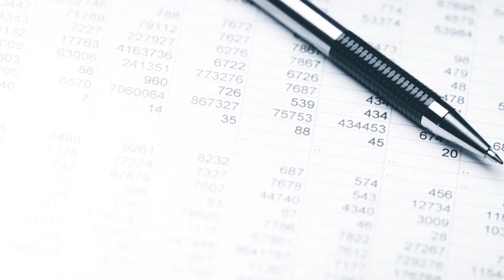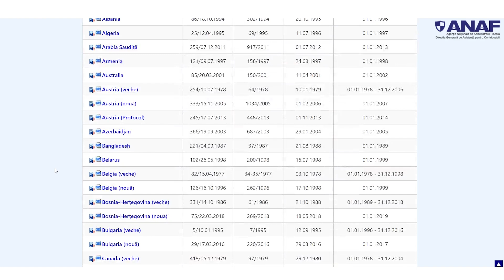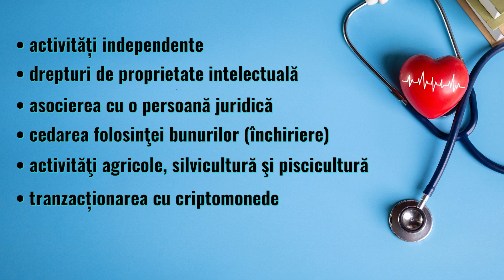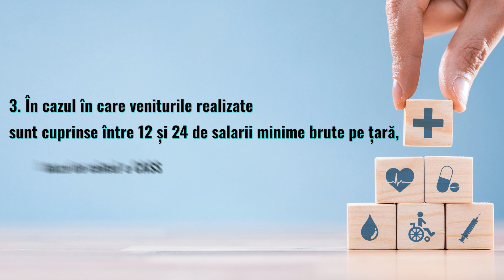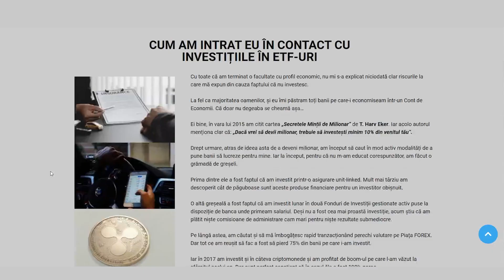Ce TAXE SI IMPOZITE platesti daca investesti la BURSA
Taxele și impozitele pe care trebuie să le plătești începând cu 1 ianuarie 2023 dacă obții câștiguri de pe urma investițiilor la bursă 📝 Pune-ți ordine în bani cu ajutorul unui Plan Financiar personalizat 👔 Programează o ședință de coaching 👨‍🏫 Înscrie-te la „Provocarea 7 Pași până la Prima Ta Investiție într-un ETF, pentru Oameni Ocupați”

🤝PARTENERI:

📈 XTB - Investește în în companii și ETF-uri din întreaga lume FĂRĂ COMISION

📈 Interactive Brokers - Investește în companii și ETF-uri listate pe 135 BURSE

📈 Global Trader - Deschide-ți un Cont Demo GRATUIT și investește în instrumente listate la peste 90 de Burse din SUA, Europa și Asia

📈 Trading 212 - Folosește codul promoțional OVIDIU când îți deschizi un cont și vei primi o ACȚIUNE GRATUITĂ ce poate valora PÂNĂ LA 100 EUR*

💱 Revolut - Deschide-ți un cont gratuit și schimbă bani la cursul valutar real

🏠 Creditul Tău - Vrei un credit ipotecar? Contactează-l pe Răzvan

🏢 InRento - Folosește acest link ca să obții un BONUS în valoarea de 20 EUR**

** Bonusul va fi plătit la două luni după deschiderea contului.

⌚ Konvi - Folosește codul promoțional OVIDIU ca să primești un DISCOUNT de 10 EUR pentru prima investiție

IMPOZIT PE DIVIDENDE

Dividende plătite de companii sau fonduri din România

Aici lucrurile sunt extrem de simple. Începând cu 1 ianuarie 2023, dividendele sunt impozitate cu o cotă de 8%. Iar impozitul se reține la sursă.

Dividende plătite de companii sau ETF-uri din străinătate

În primul rând, fiecare țară impozitează dividendele într-un mod diferit. Iar cotele de impozitare variază de la 0% la 50%.

În al doilea rând, modul în care se plătește impozitul poate să difere în funcție de țara din care ai primit dividendul.

IMPOZIT PE CÂȘTIGURILE DIN TRANSFERUL TITLURILOR DE VALOARE

Investiții prin brokeri rezidenți în România

Dacă investești printr-un broker rezident în România, sau un broker nerezident dar care are un sediu permanent în România, vei fi impozitat în felul următor:

Dacă deţinerile sunt păstrate pentru o perioadă mai mică de 365 de zile de la data dobândirii, câștigurile vor fi impozitate cu o cotă de 3%.

Iar dacă deţinerile sunt păstrate pentru o perioadă mai mare de 365 de zile de la data dobândirii, câștigurile vor fi impozitate cu o cotă de 1%.

Investiții prin brokeri nerezidenți în România.

În schimb, dacă investești printr-un broker care NU ESTE rezident în România, și nici nu are un sediu permanent la noi în țară, vei fi impozitat cu o cotă de 10% care se va aplica asupra câștigului net anual.

CONTRIBUȚIA PENTRU ASIGURĂRI SOCIALE DE SĂNĂTATE

Cota de impozitare pentru CASS este de 10%. Iar baza de impozitare pentru ea diferă în funcție de anumite praguri stabilite în funcție de salariul minim brut pe țară.

⏲️ TIMESTAMPS ⏲️
00:00 - Intro
00:53 Impozitul pe dividende
03:42 Impozit pe câștigurile din transferul titlurilor de valoare
07:44 Contribuția pentru Asigurări Sociale de Sănătate (CASS)

Orice investiție prezintă un anumit grad de risc. Nu există nici o garanție că vei câștiga bani atunci când investești. Există riscul chiar să pierzi bani. Instrumentele financiare de tip CFD, sunt foarte riscante. De aceea trebuie să te educi și să te informezi cât poți de bine înainte de a investi bani.